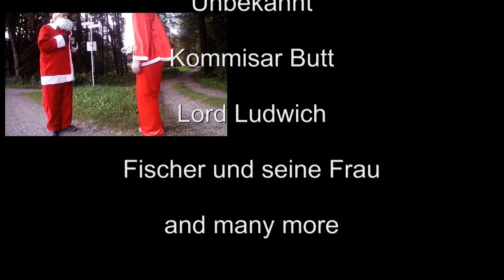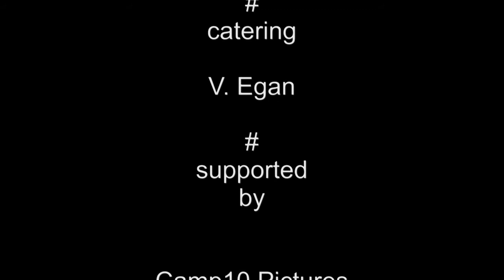Santa vs Santa --- Round 295